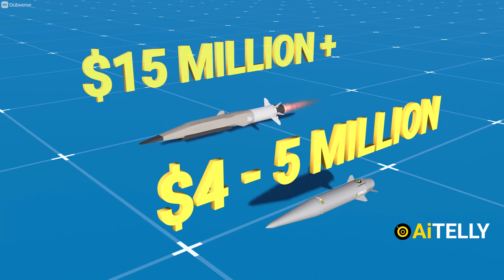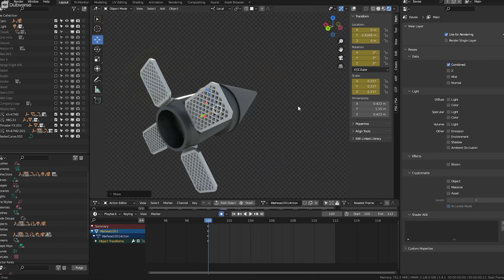Demystifying Hypersonic Missile Technology How They Achieve Unprecedented Speed| Hindi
"Demystifying Hypersonic Missile Technology: How They Achieve Unprecedented Speeds"

This exploration delves into the intricate workings of hypersonic missile technology, unraveling the secrets behind their unparalleled speeds. From cutting-edge propulsion systems, like scramjet engines, to advanced aerodynamics enabling swift maneuvers, discover the engineering marvels propelling these missiles beyond the limits of conventional speed barriers. Gain insights into the science behind hypersonic flight and the strategic implications of these high-velocity weapons in modern military landscapes.

your queries;
PrecisionAero
VelocityMastery
SupersonicStrategies
SkyRocketingTech
BeyondMach5
AerodynamicWonders
SwiftMissileTech
FutureFlight
HyperDriveSystems
StealthVelocity